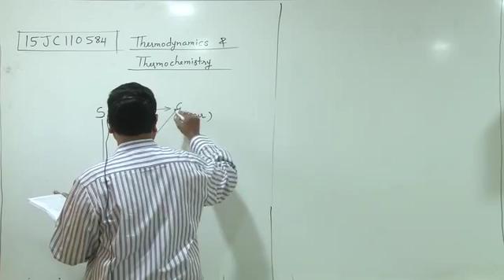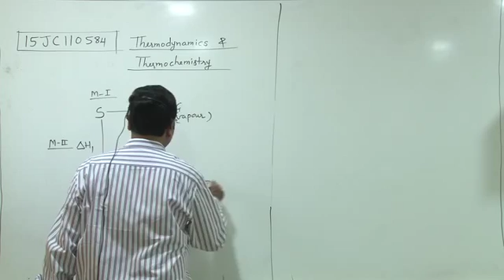15JC110584 Thermodynamics & Thermochemistry